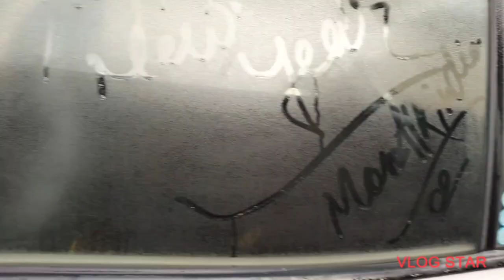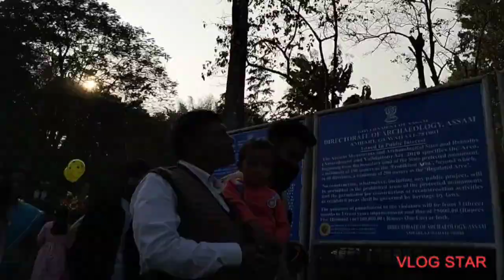1st day of the year 2023 vlog ll first vedio of this yr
In this video we’ll walk you through:
The 1janury and also can say first day of this year 2023 hope you will enjoy lot

Our channel is about mom's life We cover lots of cool stuff such as parenting.indian women,Indian culture,Indian mom,life of a mom and changes of baby life from small to adult.